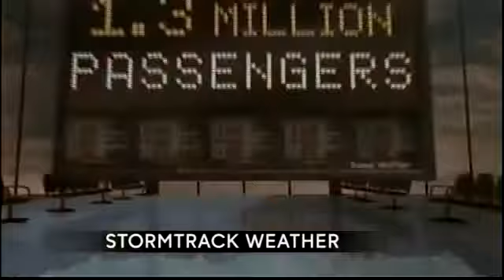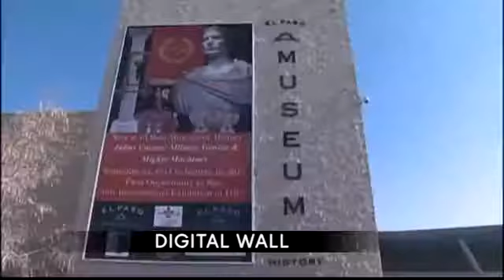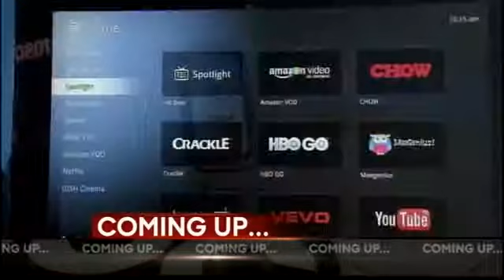Good Morning El Paso: 01.10.15